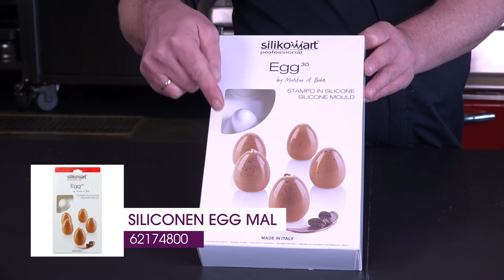Paasinspiratie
Tips uit de HANOS keuken om uw aanbod met Pasen nog unieker en specialer te maken. Ga voor meer inspiratie en de producten naar